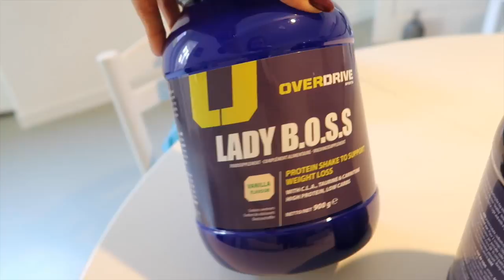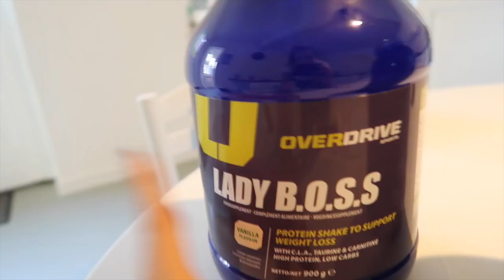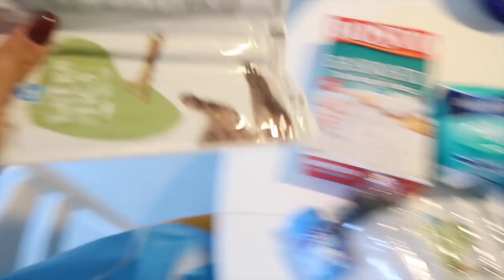SKINNY TO FIT - EPISODE 2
@overdrivesports on instagram
Train met Lesley Dada, krijg 20% korting van ons met onze code TOTALLYOVERDRIVE

Talisa Loup